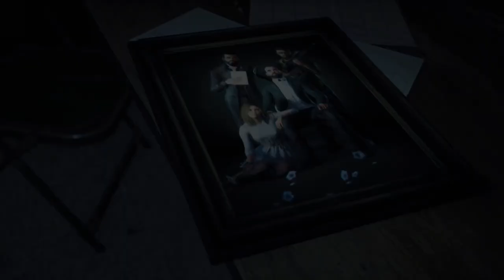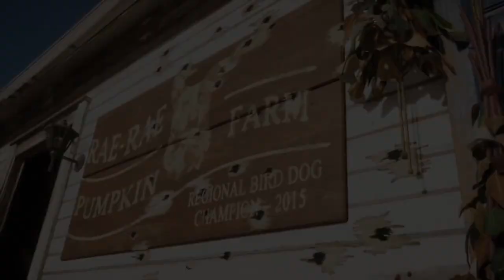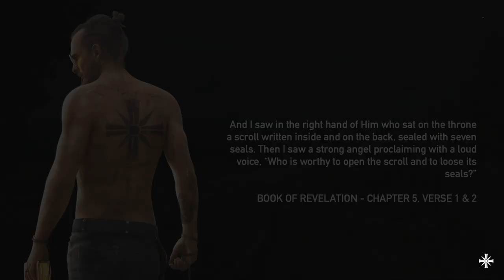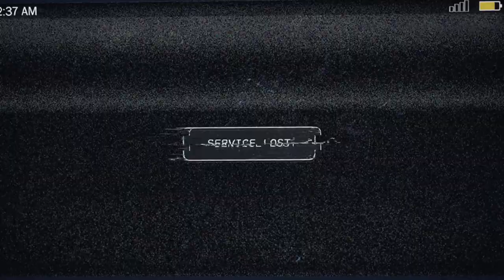FarCry 5 Walkthrough Gameplay PART 1 (Introduction)...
And also, please inform me if I missed anything between this gameplay...